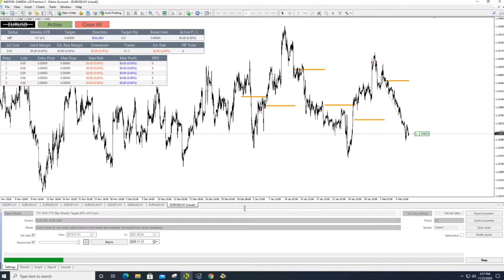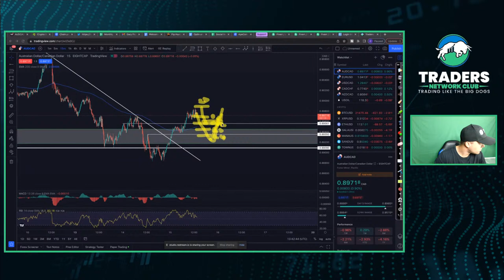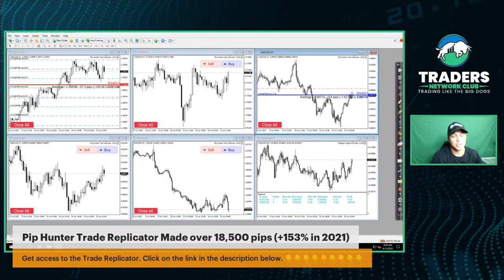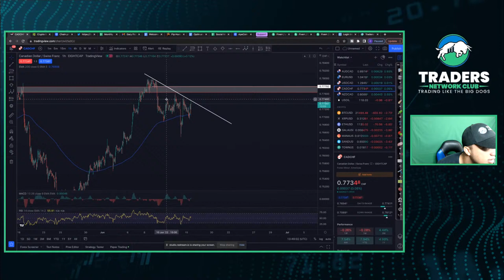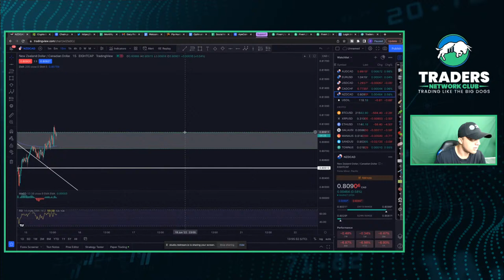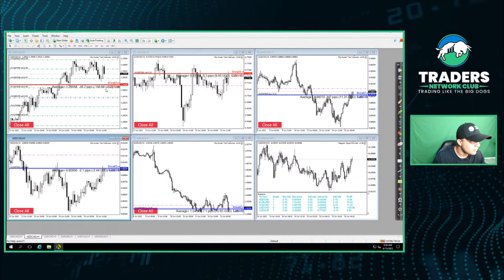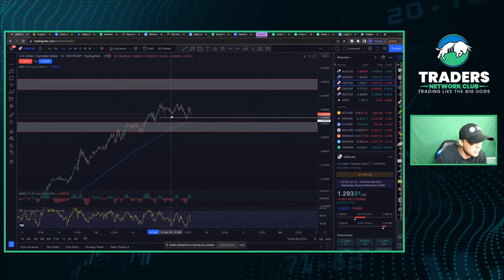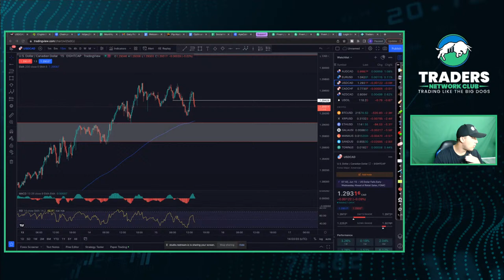How to Make $200 a Trade [Forex Pip Hunter LIVE Forex Show]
Making money in the Forex does not have to be that hard. All you need is a simple strategy that is designed to get you in and out of the market before the whales start shaking this up. There are important things that you need to know before trading, but the number 1 rules is "Don't over leverage your trades"

Weekly Forex Market Outlook and Strategy Lessons - FxBigDog Posts Weekly

Gain Access To My Trade Replicator Today!!!

Pip Hunter Trading Strategy that is up over 16,800 pip this year alone!!

Link: Get your TradersNetworkClub Mug!

Traders Network Club Twitter Channels:

Traders Network Club (Twitter): @TradersNetClub
Gary Fichardt (Twitter): @FxBigDog
Cameron (Twitter): @itzcamyee

Traders Network Club is a live streaming channel that brings you the hottest forex trade setups, market updates and fundamentals of the world – “straight out of the bull’s mouth”!! Join the fastest growing forex community to get notified on the most profitable trades and latest market news!

for daily updates!!